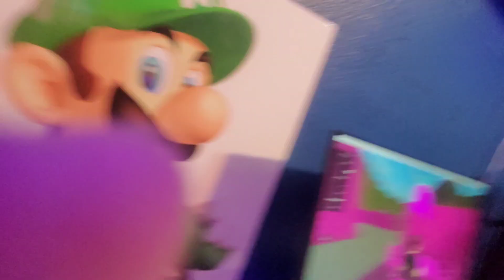Hunting My Director In His House